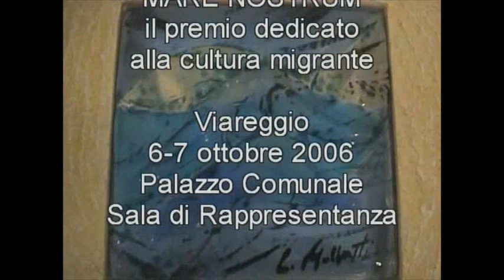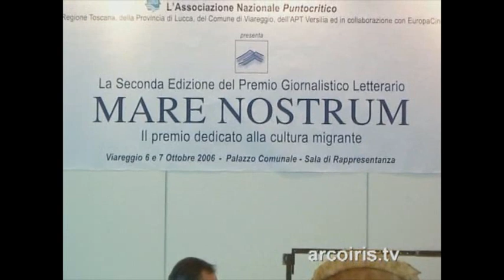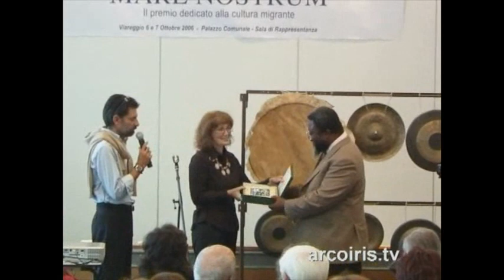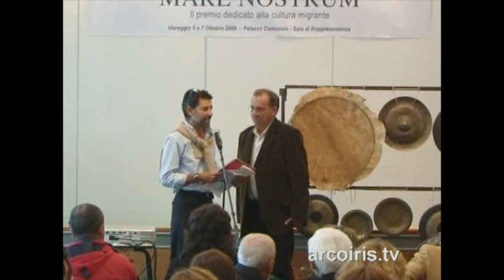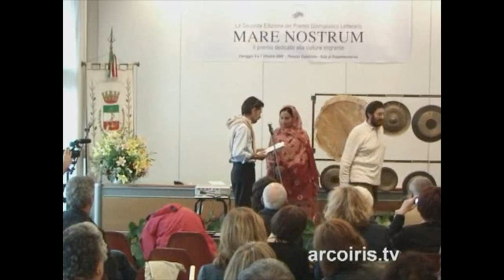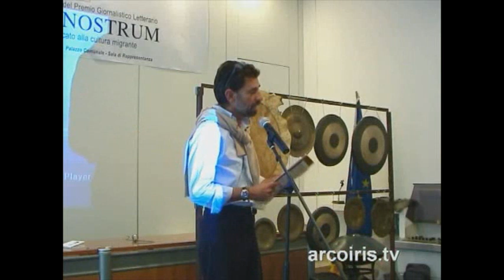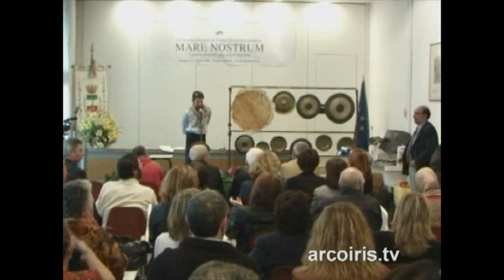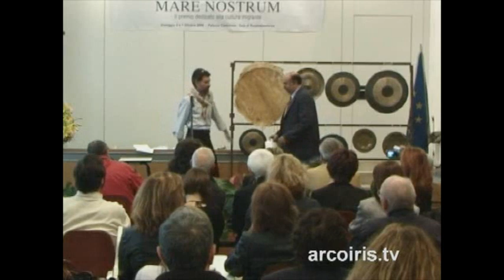2° edizione del Premio giornalistico Marenostrum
N.A.Di.R. informa: la 2° edizione del Premio giornalistico-letterario Marenostrum dedicato alla cultura migrante è stato organizzato dall'Assoc.
Puntocritico a Viareggio il 6/7 ottobre 2006 c/o la Sala di Rappresentanza del Palazzo Municipale.
Intrattenimento musicale e lettura brani: Marco Cinque e Maurizio Carbone dei Tamburi nel Sole
Conduzione della manifestazione: Paolo Annale  Ass. Puntocritico
Interventi: Maria Teresa Martina  Assoc. Naz. Puntocritico
Gino Barsella  Presidente Giuria Premio MARENOSTRUM
Cristina Boncompagni  Ass. alla Cultura, Comune di Viareggio
Patrizio Petrucci  Vice Presidente, Provincia di Lucca
Consegnano i premi:
Massimo Toschi  Ass. alla Cooperazione Internazionale, perdono e riconciliazione tra i popoli della Regione Toscana
Kossi Komla-Ebri  Giuria Premio Marenostrum
Saluto dell?Ospite d?onore: Miguel Meyides Armas  Uneac Cuba
Premio speciale Solidarietà consegnato dall'Ass. regionale Massimo Toschi ad Aminattou Ali Ahmed Haidar  Presidente Ass. Diritti Umani Popolo Sarahawi - rappresentata da Fatma Mahfoud
Premio Diritti Tom Benetollo consegnato da Andrea Genovali  Presidente Ass. Puntocritico - a Uri Avnery  Premio Nobel Alternativo per la Pace